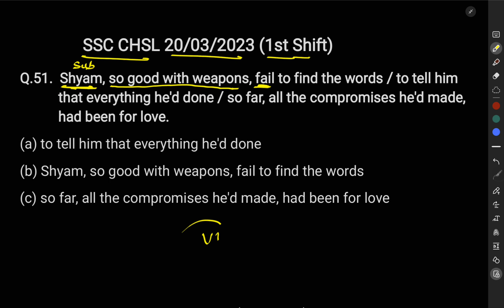SSC CHSL Tier - 1 ENGLISH PREVIOUS YEAR QUESTIONS BY GOSWAMI SIR